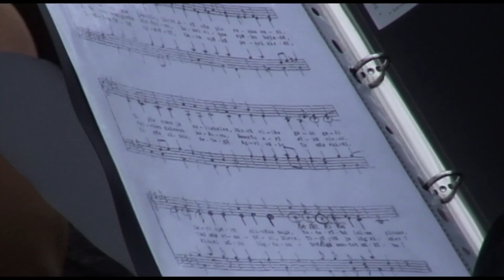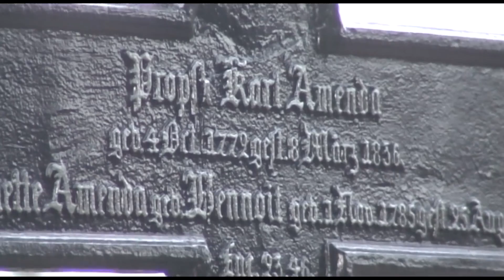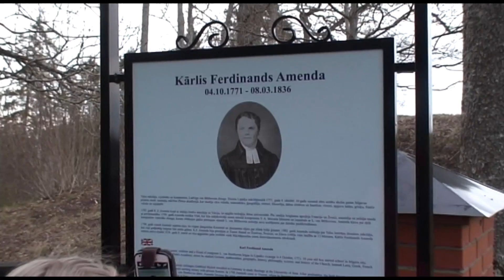Kārli Amendu pieminot. 2014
Amendas 10-tie mūzikas svētki Talsos. Piemiņas brīdis Bēthovena drauga Talsu mācītāja Kārļa Ferdinanda Amendas atdusas vietā. Dzied Talsu ev. lut. draudzes koris "Amenda", diriģents Raimonds Felšs, runā mācītājs Māris Ludviks.